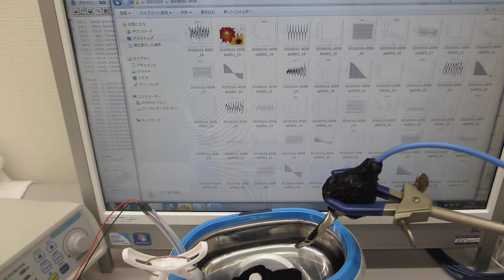１００ＭＨｚ以上の高調波による超音波洗浄器（４２ｋＨｚ ２６Ｗ）の表面改質処理（超音波システム研究所）